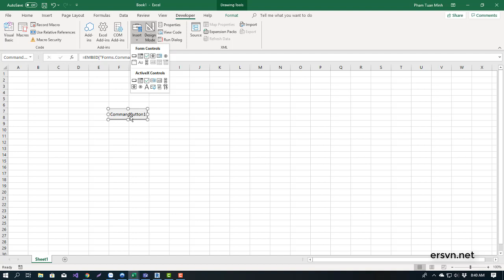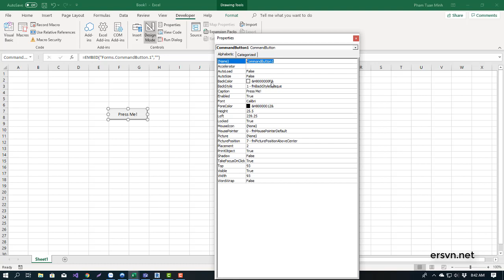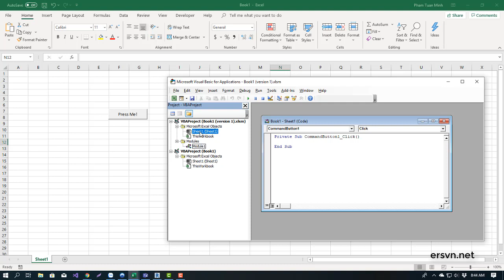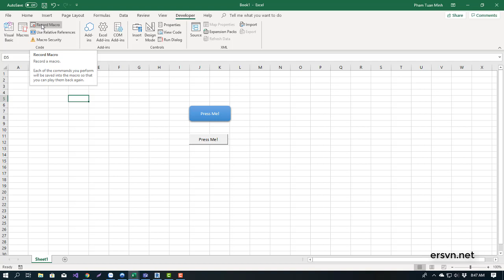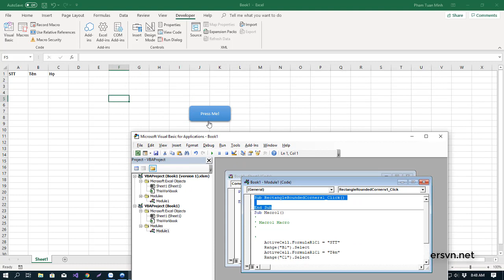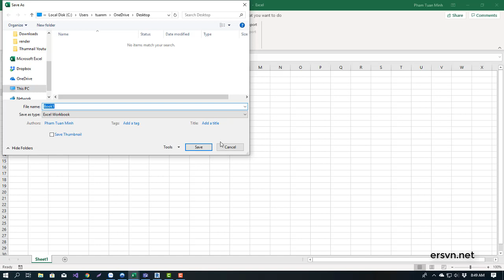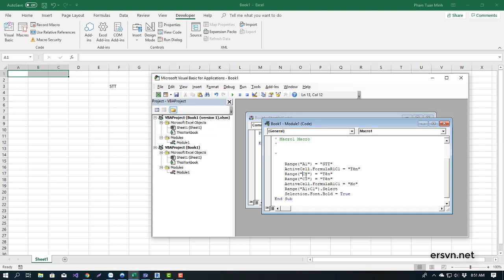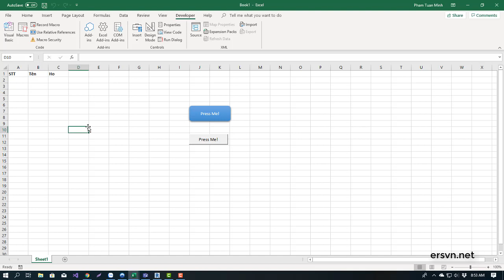Excel VBA - Bài 08: Tạo Button và sử dụng Record Macro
Tự học Excel cơ bản, Tự học Excel VBA, Excel VBA từ căn bản tới nâng cao

excel,microsoft excel,vba,vba excel,excel vba,excel căn bản,excel nâng cao